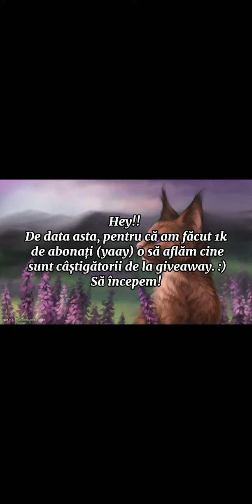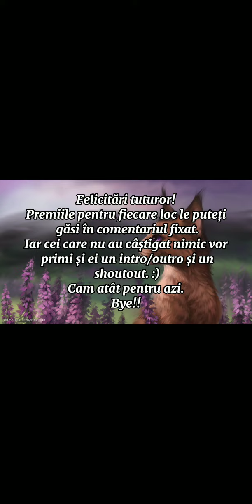Câștigătorii de la giveaway ✨